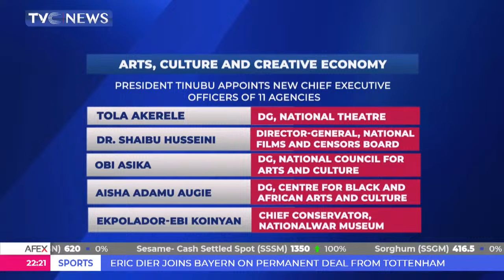Pres. Tinubu Appoints New Chief Executives Officers Of 11 Agencies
President Bola Tinubu has approved the appointment of eleven new Chief Executive Officers for agencies under the Federal Ministry of Art, Culture, and Creative Economy.
They include=
Tola Akerele — Director-General, National Theatre
Dr. Shaibu Husseini —DG, National Films and Censors Board
Obi Asika — Director-General, National Council for Arts and Culture
Aisha Augie —DG, Centre for Black and African Arts and Culture
Ekpolador-EbiKoinyan — Chief Conservator, National War Museum
Ahmed Sodangi — Director-General, National Gallery of Art
ChaliyaShagaya- DG, Nat’l Institute of Archeology and Museums Studies
KhaltumeGana —Artistic Director, National Troupe of Nigeria
Biodun Ajiboye — Dir. Gen, National Institute for Cultural Orientation
Ali Nuhu — Managing-Director, Nigerian Film Corporation
Ramatu Mohammed —DG, Nat’l Commission for Museums and Monuments
The President mandates the appointees to discharge their duties in accordance with the highest standards of professionalism, diligence, and patriotism with a view to making the creative sector more vibrant and robust.